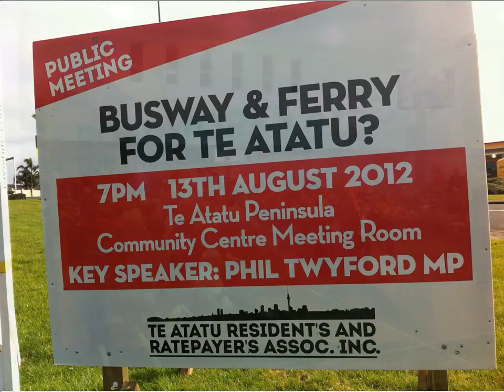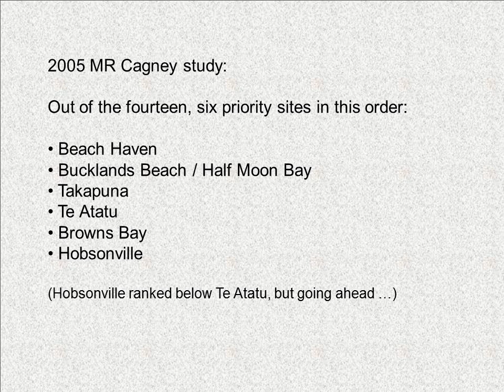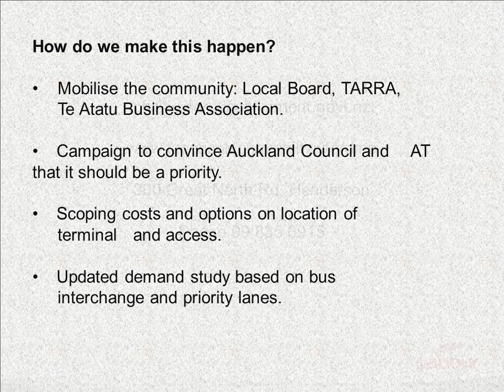Phil Twyford - Te Atatu Ferry Presentation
Labour's Transport spokesperson, and MP for Te Atatu, Phil Twyford, gives a presentation on the possibility of a commuter ferry for Te Atatu.